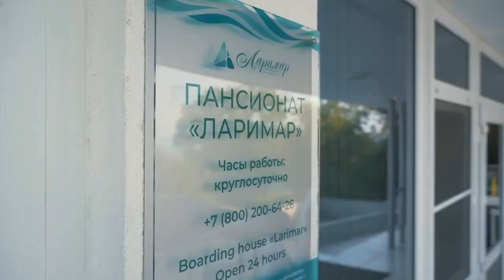Пансионат "Ларимар" Сочи Лоо видео о пансионате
Пансионат «Ларимар» находится в посёлке Лоо.

Гостям отеля предоставляется 3-разовое питание по системе "Шведский стол". Меню составляется с учетом всех пожеланий гостей, оно включает в себя широкую линейку утренних каш, закусок, мясных и рыбных блюд, гарниров, десертов и выпечки.

Есть бар "Ларимар", где за дополнительную плату отдыхающие могут приобрести прохладительные напитки, мороженое, свежую выпечку, горячие и холодные закуски, снэки.

Для комфортного отдыха в отеле функционирует открытый подогреваемый бассейн с пресной водой 14х10м. с детским отделением (5х10м., глубина–0,7м.). Зона вокруг бассейна оборудована шезлонгами и зонтиками. Бассейн работает сезонно.

В 300 метрах от корпуса находится собственный песчано-галечный пляж. Протяженность береговой линии 88 метров. Пляж оборудован пластиковыми шезлонгами и зонтиками.

Отдел бронирования:
  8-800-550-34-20 - звонок по России бесплатный
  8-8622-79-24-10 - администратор